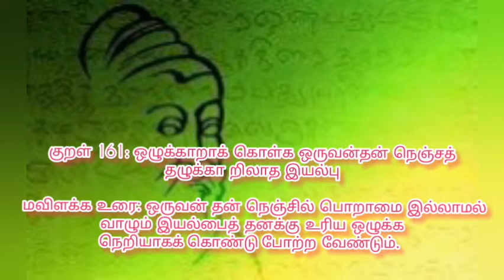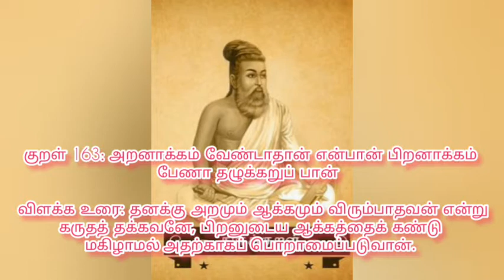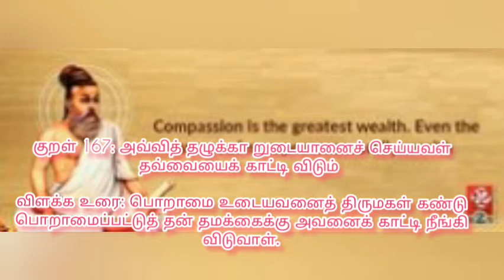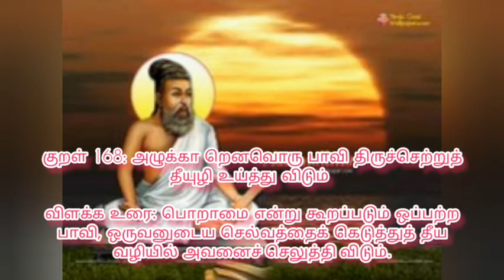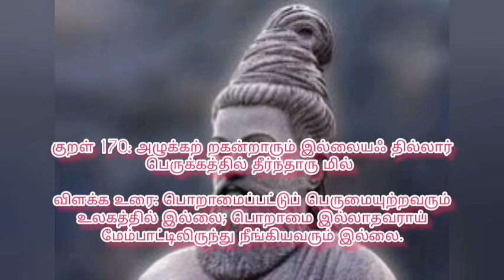திருக்குறள் அதிகாரம் 17 – அழுக்காறாமை